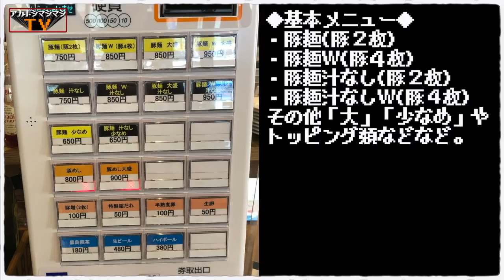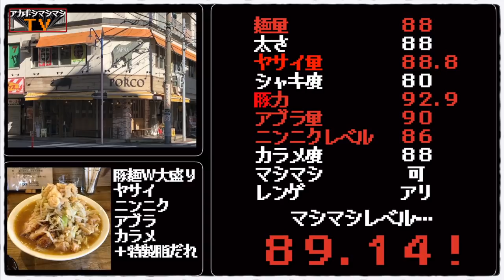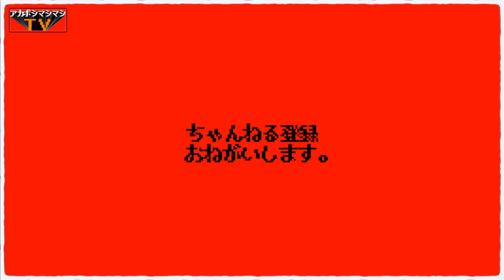ヒバジインスパイア！ド乳化でしっかり濃ゆいスープが本八幡を掻き回す!!!!!!【麺屋長次郎】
📮住所📮
千葉県市川市南八幡3-6-17
現在２階のIZAKAYA眞にてお昼は麺や長次郎として、
夜はIZAKAYA眞として長次郎のメニューも含みつつ営業中

⏰営業時間⏰
麺屋長次郎
11:30～15:00（L.O.14:45）
IZAKAYA眞
現状17時〜22時(L.O 21時)

🛌定休日🛌
月曜（月曜祝日の場合翌火曜）
💺席数💺
約10席
🚉最寄り駅🚉
JR中央・総武線、都営新宿線『本八幡駅』

㊗️開店日㊗️
2020年3月10日

〜BGMの出典〜
オープニング
『8-bit Title』